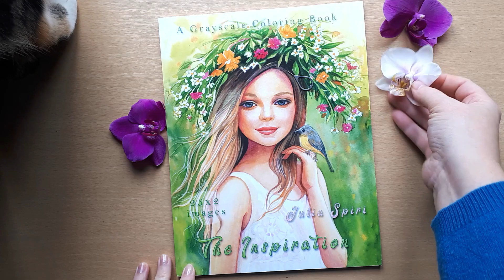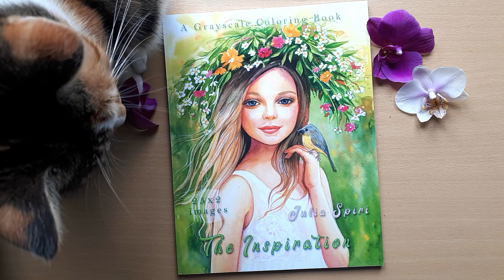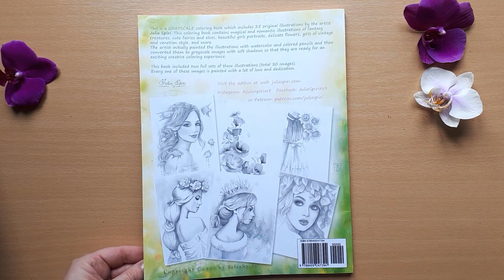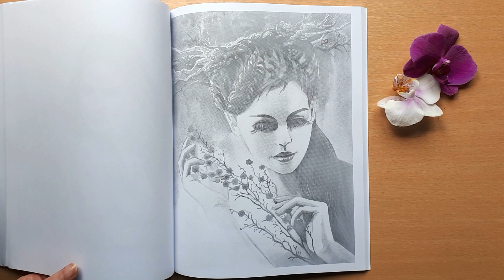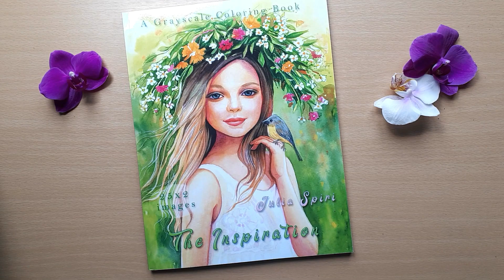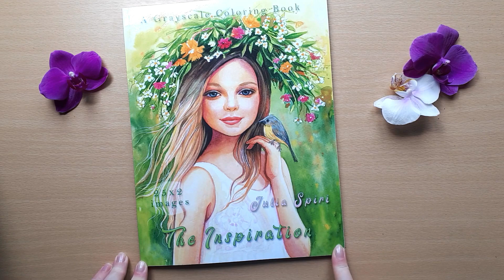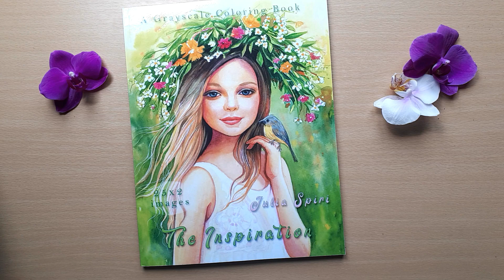🎁 Happy mail !!! 🎁 J'ai gagné un concours !!! The Inspiration by Julia Spiri : présentation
Happy mail !!! J'ai gagné un concours sur Instagram !!! Julia Spiri m'a offert son livre de coloriage "The Inspiration".  Je suis tellement excitée d'avoir reçu cette splendeur ! Voici la présentation complète du livre.

Vous souhaitez acheter ce livre de Julia Spiri ? Voici les liens Amazon :
Amazon FRANCE
Amazon CANADA
Amazon UK
Amazon USA

Vous pouvez aussi visiter la boutique Etsy de Julia Spiri :

Voici ma wishlist Amazon, sélectionnez simplement "envoyer à Barbara Colour" :